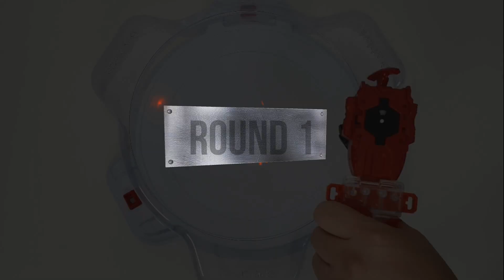Beyblade Burst GT 3Bettles Union Achilles VS Prime Apocalypse 유니온 아킬레스VS프라임 아포칼립스 배틀3 베이블레이드 버스트 진검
3BATTLE : Union Achilles
 VS  Prime Apocalypse
Who will win?
subscription like
안녕하세요 스핀토이 입니다.
베이블레이드 버스트 진검 GT 베틀
3차 대결 유니온 아킬레스 VS 프라임 아포칼립스
Beyblade Burst GT 3Bettles Union Achilles VS Prime Apocalypse бейблэйдбёрст베이블레이드진검